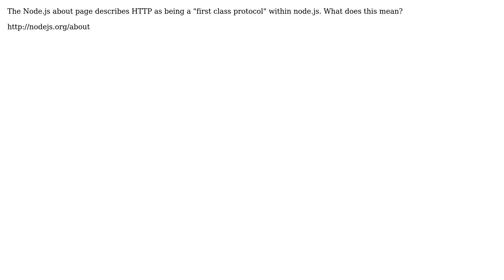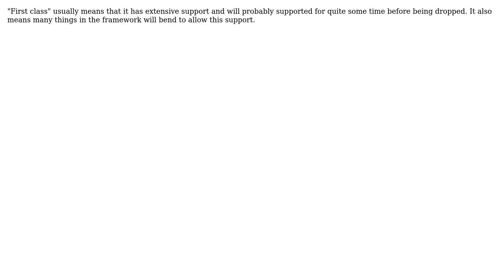Software Engineering: What is meant by a "First Class Protocol"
With thanks & praise to God, and with thanks to the many people who have made this project possible! You are responsible for your own actions.